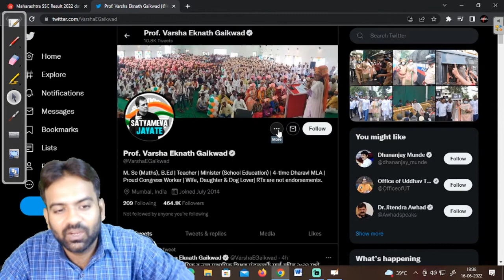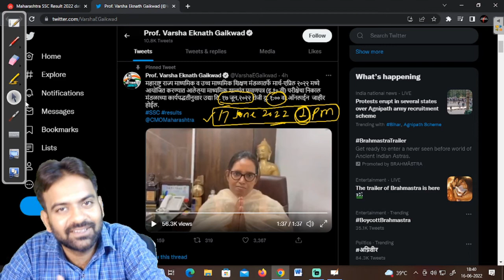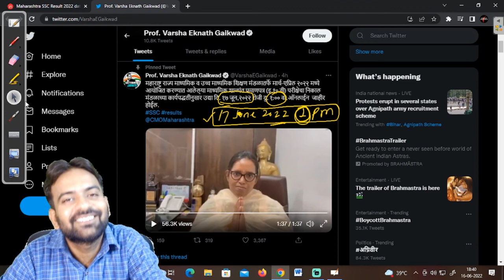Maharashtra board class 10th result 2022 | 🔥 Big Update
In this video i had talking about 🔥 Big Update Maharashtra board class 10th result 2022 date and time decleared. Maharashtra board result 2022 class 10 will be declared on 17 june 2022 at 1 PM thanks

Hello Students! Amazing news for all  MH Board Class 11 students who are looking forward to kickstarting their new academic year. Noon brings you a 100% free course where you will have all my constant guidance till you ace your board exam.

Don't miss this opportunity to join the 100% free LIVE classes on Noon and get access to high-quality notes, unlimited doubt solving, pre-recorded sessions, and much more. Join a free, fun, and interactive Accounts class by Suresh Sir starting 23rd May 2022, from 6:00 PM  to 7:30 PM Exclusively on the Noon App.

assets,
what is assets and liabilities in hindi,
liabilities,